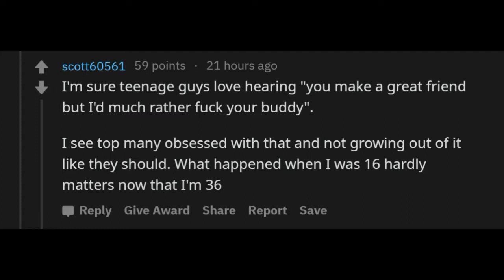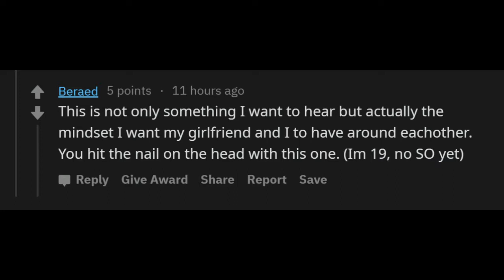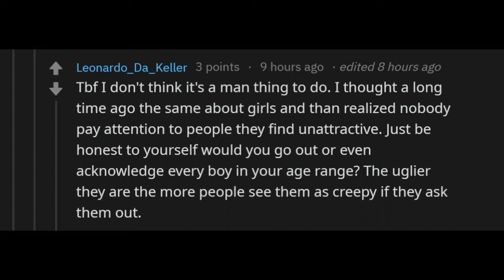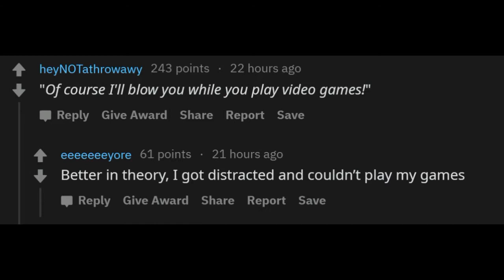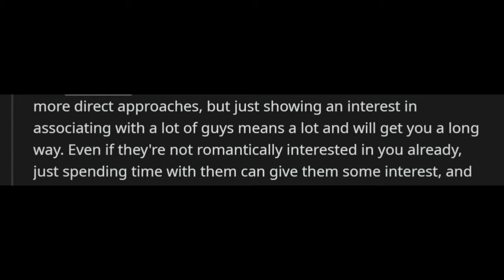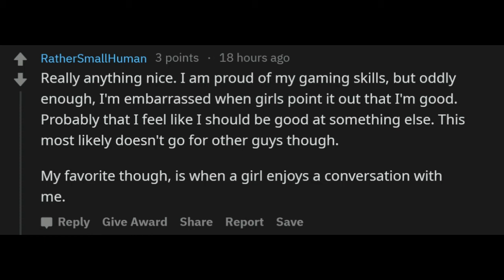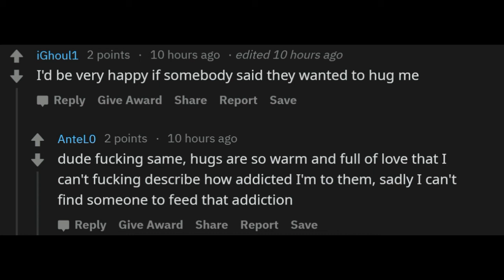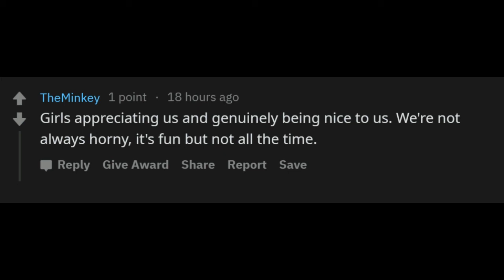What do teenage guys really want to hear from a girl? r/AskReddit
Credit:
Posted byu/lastofthereal-1s